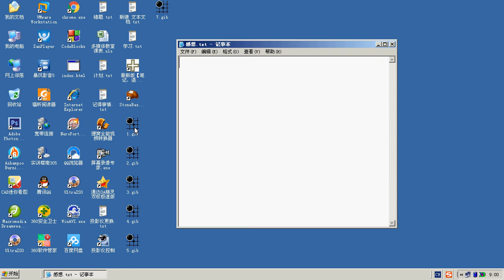低段围棋之分先棋复盘1